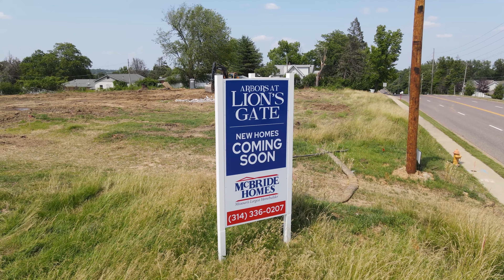Arbors at Lions Gate: drone video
New Homes off Union Road in South County
Welcome to Arbors at Lion’s Gate, our beautiful and conveniently located community offering new homes in South County off Union Road off Hwy 55 and Lindbergh.

Lion's Gate offers 7 various single family new home floor plans from our Bayside Series, including ranch and two story models. Homebuyers will also get to personalize their dream home at McBride’s world-class Design Studio.

Location & Amenities
Arbors at Lion's Gate is located within the award-winning Mehlville School District. This location is minutes from I-55, I-270, and Lindbergh Boulevard. For shopping, South County Center, Costco, Sam's Club and Target are all within 5 minutes of the community! This McBride Homes community also offers quick access to restaurants and St. Louis County parks.